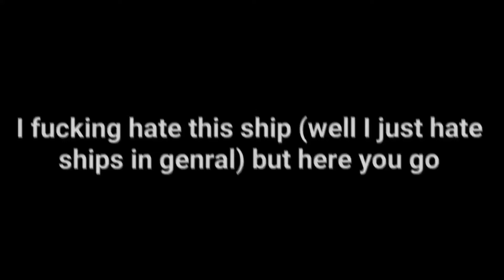wendy x stan edit